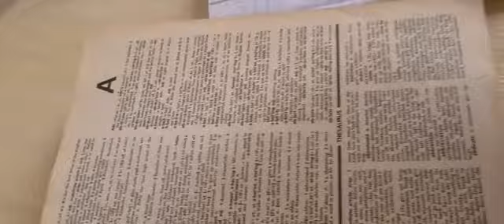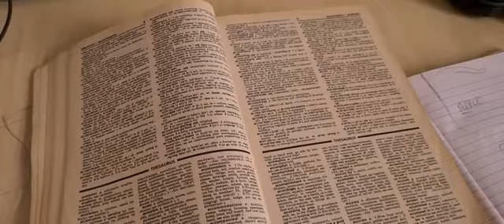Good News !!!!Finally A Step Forward towards COVID Vaccine /Vaccination in Nigeria/Life in Nigeria